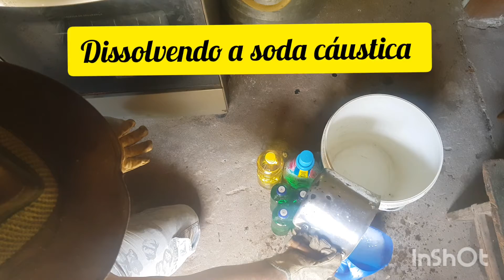FAZENDO MEU DETERGENTE LÍQUIDO CASEIRO 👏👏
Resolvi fazer meu próprio detergente para economizar,
USEI
 10 litros agua R$00,00
06 frascos de detergente R$10,68
250 grs soda cáustica R$5,00(comprei o pote de 01 kg)
01 litro álcool posto gasolina R$3,49
TOTAL GASTO R$19,17
RENDEU +- 15 LITROS DE DETERGENTE

Músico: ASHUTOSH